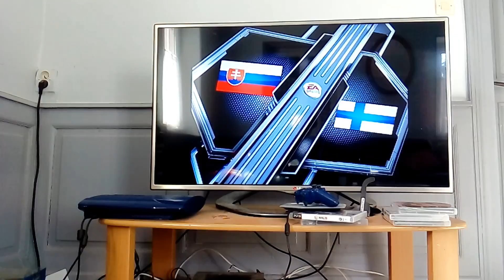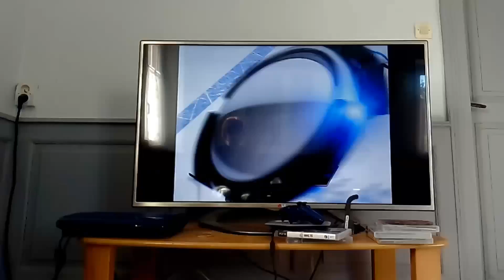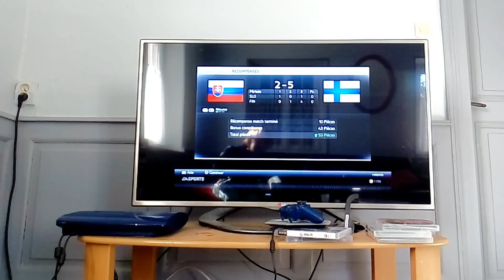Match sur NHL 15 Finlande VS Slovaquie